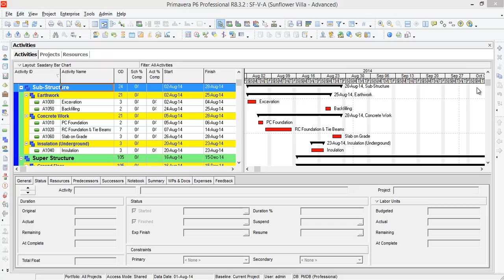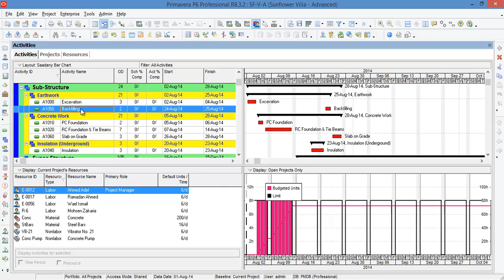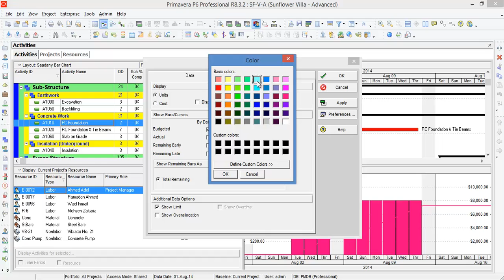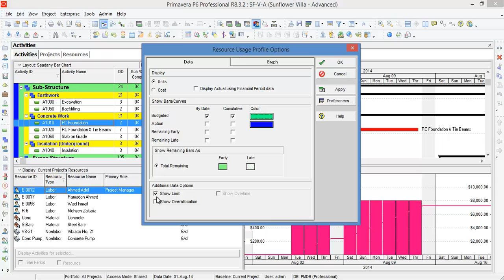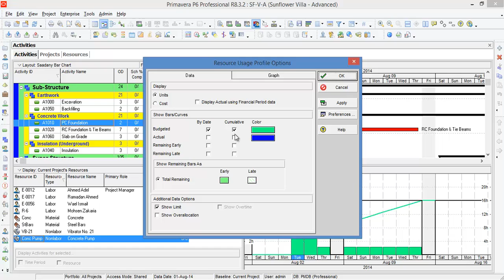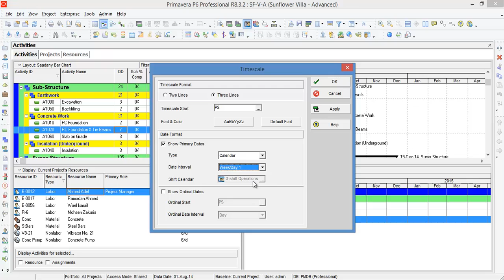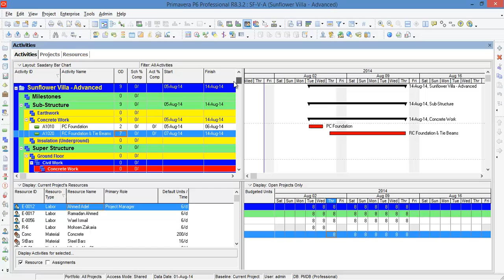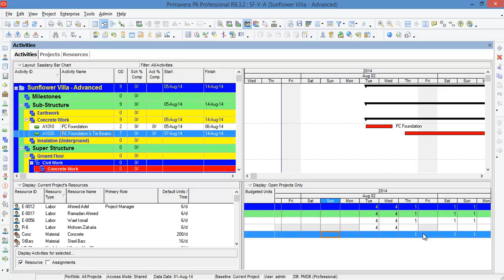Primavera P6 R8.3 - Advanced Level (07/25 - Resource Profile / Spread Sheet)